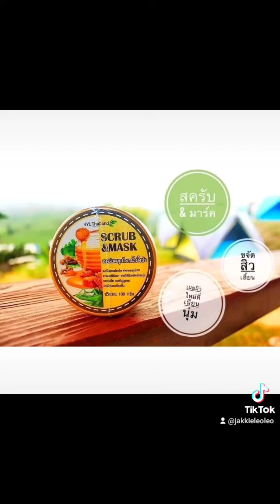โฟร์ วาย แอล แชมพู & ครีมนวด 4YL shampoo & conditioner rose โรเซ โรเซ่ ปลูกผม แฮร์โทนิค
รวมสินค้า แบนด์ โฟร์ วาย แอล แชมพู & ครีมนวด 4YL shampoo & conditioner rose โรเซ โรเซ่ ปลูกผม แฮร์โทนิค hair tonic ทรีทเมนท์

แชมพู & ครีมนวด 4YL โฟร์ วาย แอล shampoo & conditioner

🙋‍ฮัลโหลๆ รู้ไหมคะ
ว่า. ทุกวันนี้มี ยาสระผม ที่วางขายอยู่ในท้องตลา่ดจำนวนมาก ที่ผลิตมาจากสารที่ไม่เป็นธรรมชาติ และผลิตออกมาเพื่อที่จะเป็นการทำความสะอาดหนังศีรษะและเส้นผมเท่านั้น

🙅‍และไม่เพียงแต่รักษาความสะอาด
ยังทิ้งสารบางอย่างที่มีอณูเล็กมาก สามารถที่จะซึมผ่านชั้นผิวหนัง และเข้าไปสะสมในร่างกายได้ในที่สุด และเมื่อการทำงานของร่างกายผิดปกติ ก็ได้ทำลายโครงสร้างของเส้นผมและการเจริญเติบโตไป เป็นการที่ทำให้เ้กิดปัญหาต่างๆตามมา อาทิเช่น ผมร่วง ผมล้าน ศรีษะมัน รังแค และอื่นๆ

👉แล้วทำไมเราจึงบอกเสมอ ว่าต้องใช้ ยาสระผม ที่ทำมาจากสมุนไพรแท้ๆ ถึงจะดี

 เดี๋ยวนี้อะไรๆ ก็ย้อนกลับมาเป็นธรรมชาติซะแล้วค่ะ หลังจากที่เราได้ผ่านเรื่องราวของเทคโนโลยีกันอย่างล้มลุกคลุกคลานกันพอสมควร

 ดังนั้นสมุนไพรที่เกี่ยวข้องกับเส้นผมและการดูแลรักษาก็จะเป็นเรื่องที่ง่ายมาก เพราะเราต้องเลือกใช้วัตถุดิบที่นำมาใช้กับร่างกายที่เป็นธรรมชาติ สมุนไพรที่มีหลากหลายในบ้านเรา ผู้ใหญ่ก็บอก หนังสือก็บอก แต่สำหรับคนรุ่นใหม่แล้วก็ลองใช้ผลิตภัณฑ์ที่เป็นธรรมชาติที่ทำสำเร็จรูปมาซะทีเดียวก็ง่ายดีและที่สำคัญก็มีราคาไม่แพงด้วย

ทำไมเราต้องใช้สูตรยาสระผมสมุนไพร?
 👉 เพราะว่าปลอดภัย และเห็นผลได้โดยที่ไม่ต้องลงทุนสูง สามารถที่จะกำจัดปัญหาสำหรับผมได้ครบครัน อาทิเช่น ผมร่วง ผมบาง ผมมัน ศรีษะล้าน ผมแห้งแตกปลาย รังแค หรือชันนะตุ

💁‍ สิ่งเหล่านี้ภูมิปัญญาไทยนั้นได้คิดเอาไว้ให้หมดแล้ว เพียงแค่เราเลือกผลิตภัณฑ์ที่ไว้วางใจได้ เราก็ไม่ต้องไปทำเองให้เสียเวลาแล้วค่ะ

ส่วนแชมพูสมุนไพรของเรา เรากล้ารับรองได้ว่าเป็นสมุนไพรธรรมชาติบริสุทธิ์ เพื่อยับยั้งการก่อให้เกิดปัญหาเส้นผมต่างๆ ได้ตามที่คุณต้องการ ปลอดภัยแน่นอน

บอกลาสารเคมีกันได้แล้วนะคะ

ด้วยความปารถนาดีจาก 4YL ❤️

💥มี 4 สูตร
👉 - มะกรูด เหมาะสำหรับหนังศรีษะมัน และ หนังศรีษะปกติ
👉 - ใบหมี่ เหมาะสำหรับหนังศรีษะ แห้ง
👉 - สูตร Rose
👉 - สูตรผมดกดำ

❇️เลือกสินค้าได้ดังนี้

💥 แชมพู 400 ml. ขวดละ 245.-

💥 ครีมนวด 400 ml. ขวดละ 245.-

💥 แชมพูสูตรผมดกดำ 200ml. ขวดละ 350.-

💥 ทรีทเม้นท์บำรุงเส้นผม 100g. กระปุกละ 360.-

💥 มาส์กปิดผมหงอก 120ml. กระปุกละ 450.-

💥 สเปรย์ปลูกผม 100g. ขวดละ 590.-

💥 สครับน้ำผึ้งป่า 100g. กระปุกละ 260.-

แบบ เซต sาคา และ จำนวนสินค้าที่ได้รับ ตามภาพเลยนะคะ

เลขจดแจ้ง 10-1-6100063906

ค่าส่ง 60.-

ปลายทางบวกเพิ่ม 20.- จ้า

Line 🆔: @fxa0301d (มี@ด้านหน้าด้วย)

หากได้รับสินค้าแล้วและพึงพอใจร้านค้า ช่วยกด ติดตามร้านค้า ช่วยกดให้คะแนนและรีวิวเพื่อเป็นกำลังใจให้กับร้านค้าด้วยนะจ้ะขอบคุณมากๆจ้า 😄🙏